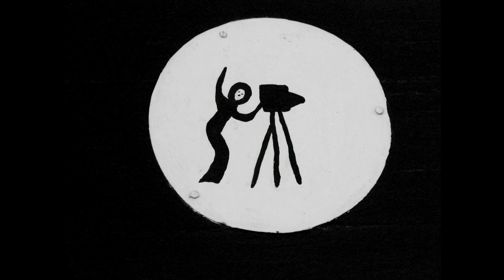Ned Truss: UNDER THE SKIN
UNDER THE SKIN is a Video by Paolo Paci - A TAO The Anonymous Orchestra Production. New York March 2016. Ned passed away in October 2022.